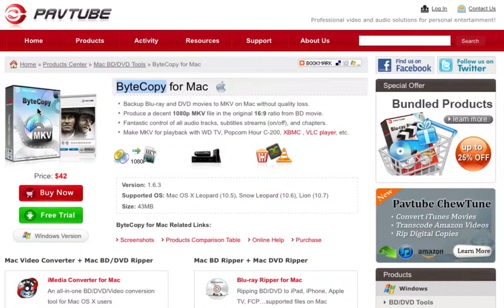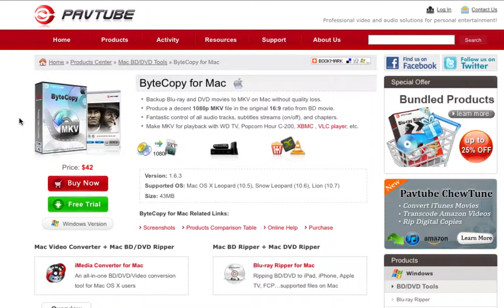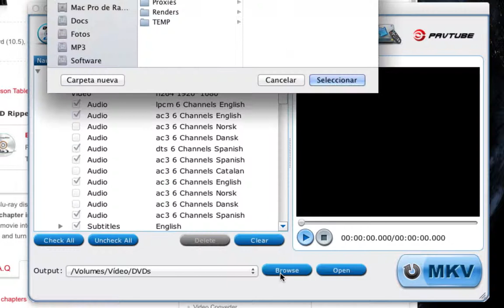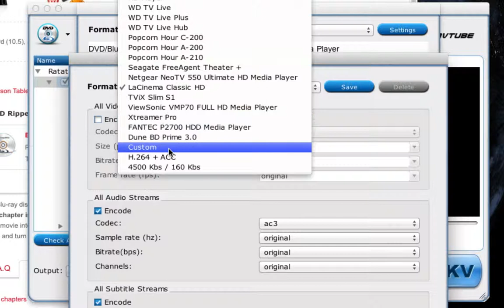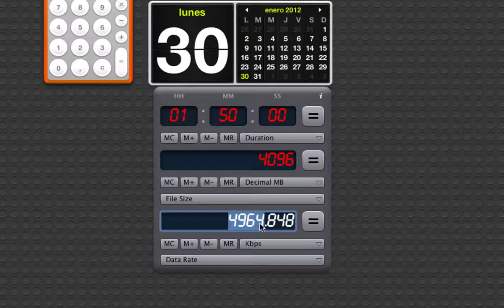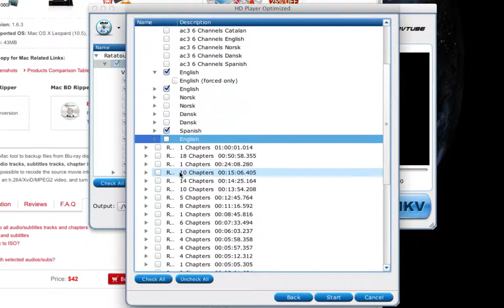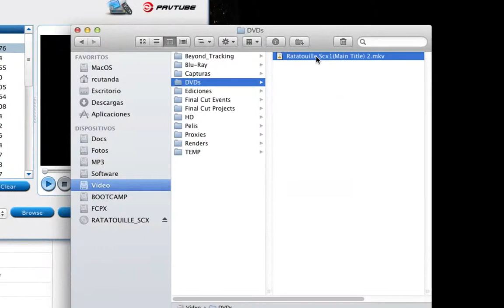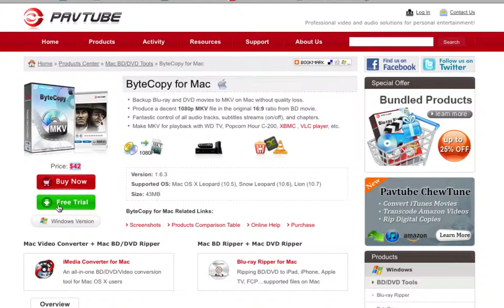Crear archivos MKV en Mac y Windows desde un Blu-Ray con Pavtube Bytecopy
Análisis / videotutorial de la aplicación Pavtube Bytecopy que permite generar archivos MKV con compresión H.264 y varias pistas de audio y subtítulos partiendo de un disco Blu-Ray original. Aunque está disponible para Windows y Mac este tutorial será de especial interés para usuarios de Mac ya que es la única aplicación capaz de hacerlo en Mac OS, al menos que yo conozca. Es, además, de gran facilidad de uso y la calidad final es EXCELENTE.